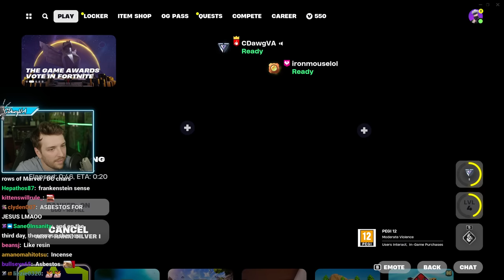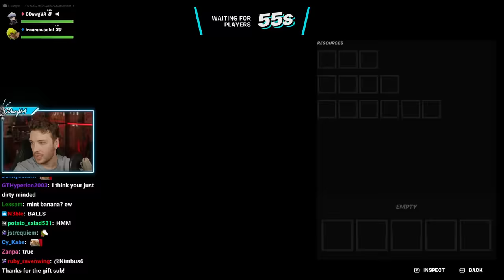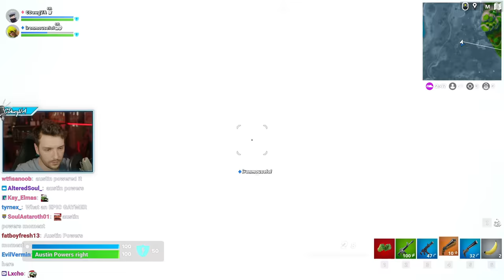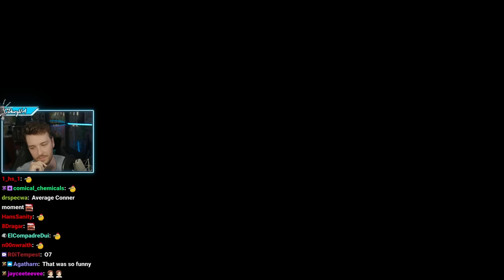Playing Fortnite With Ironmouse!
"Gaming w/ @ironmouse" was originally streamed on [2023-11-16].

Timestamps:
0:00 Intro
0:39 Fortnite
2:03:53 Outro

Channel's uploads & thumbnails by:
Jun (junxeno)